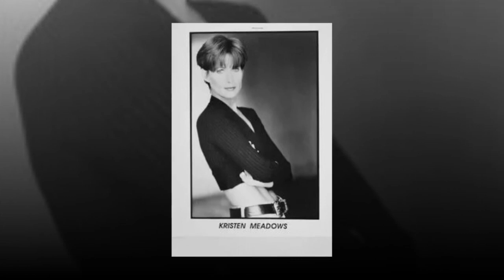Kristen Meadows' 13 Shocking Secrets! 😱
Good bye